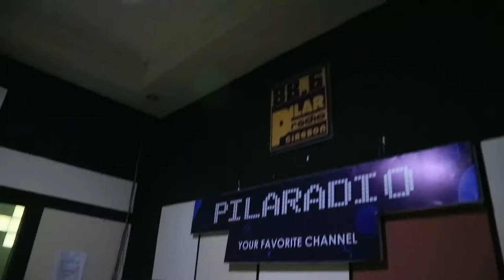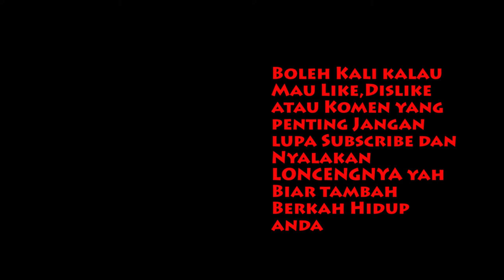Kisah Tanpa Pisah Di Radio Cirebon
EPS 121
Lost In Java edisi promo tour edisi Cirebon dalam rangka kita memperkenalkan single kedua Adikara Fardy "Kisah Tanpa Pisah" di radio

Thank You atas suportnya teman-teman Radio